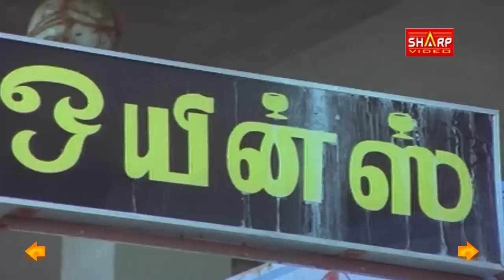செந்தில் / கவுண்டமணி வடிவேலு சூப்பர் காமெடி\Super Comedy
சூப்பர் காமெடி சீன்ஸ் | Tamil Comedy Scenes | Goundamani Senthil Best Comedy